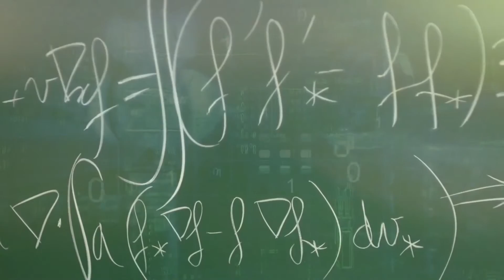Recherche en France FR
La France consacre 2,23% de son PIB (soit environ 45 milliards d’euros) aux activités de recherche publique et privée.

La recherche mobilise 412 000 personnes dont 259 000 chercheurs, répartis à 40% dans le public et 60% dans le privé.

L’impact des publications françaises est le 4ème plus fort du monde.